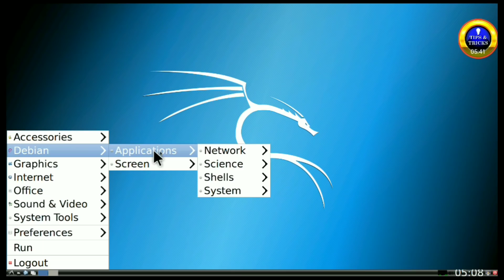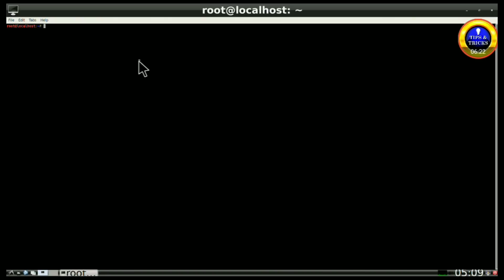এবার অ্যান্ড্রয়েড হ্যাকিং হবে চূড়ান্ত পর্যায়। আগামীকাল থেকে শুরু হতে যাচ্ছে।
How to use NodeMCU 8266 or WiFi Jammer in Bangla - Wifi jammer কিভাবে ব্যবহার করবেন। 2018

** যারা নতুন করে অ্যান্ড্রয়েড হ্যাকিং কোর্স নিতে চান বা জয়েন করতে চান তারা এই নিচের লিংক থেকে Registration করতে পারেন।

কোন তথ্য জানার জন্য এই নাম্বারে যোগাযোগ করুন: 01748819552

**যারা অ্যান্ড্রয়েড হ্যাকিং কোর্স এ জয়েন করেছেন তাদেরকে আন্তরিক অভিনন্দন এবং সিক্রেট গ্রুপে জয়েন হওয়ার জন্য আমন্ত্রণ জানানো হচ্ছে। যারা জয়েন করবেন তারা নিচের ফর্মটা ভালো করে পূরণ করবেন আপনার ফেসবুক ইমেইল এবং যে নাম্বার থেকে Bkash বা Rocket করেছেন ওই নাম্বার দিয়ে। **মনে রাখতে হবে যে ফরমটি শুধু মাত্র একবার পূরণ করা যাবে।**

IP Address এর মাধ্যমে কিভাবে